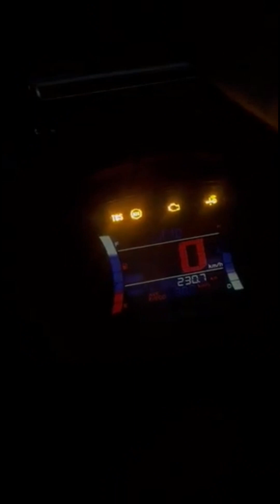brand new yamaha nmax v2.1 guage panel modification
upgrade accessories ng yamaha nmax v2.1 powergray